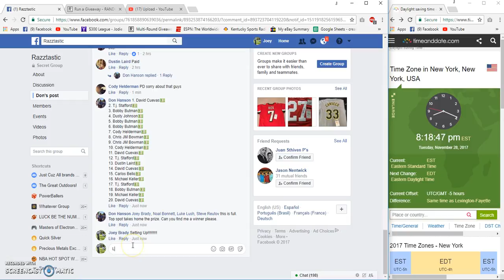Dons Winners Choice